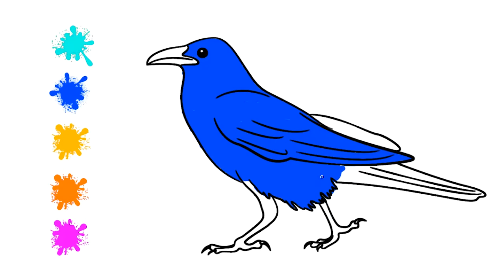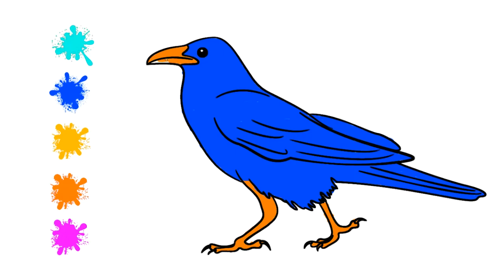Let's Color the Crow | Kids Coloring | Birds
short, simple, and fun coloring of recognizable birds that kids love to learn about !